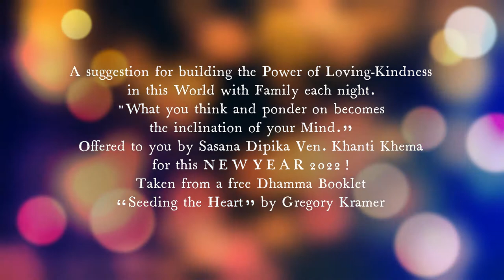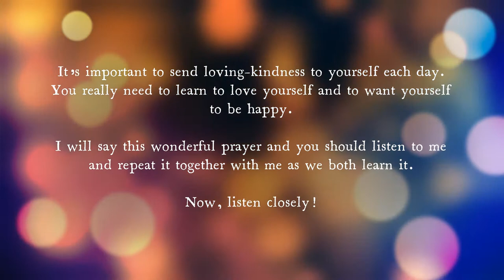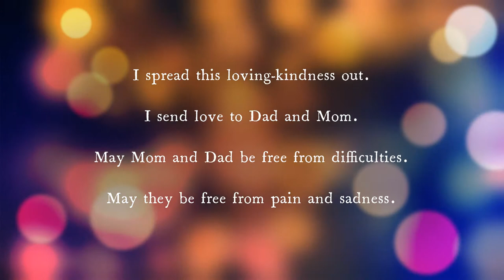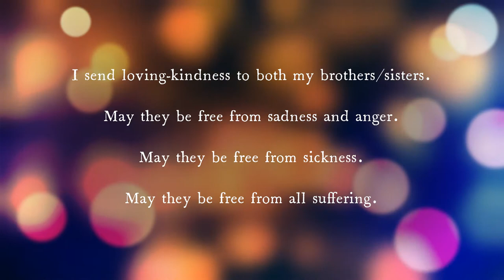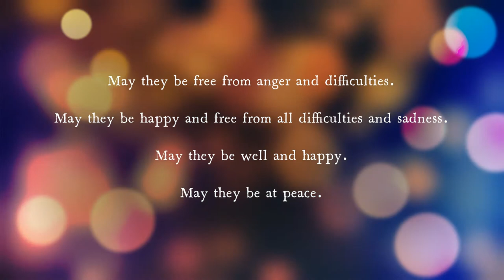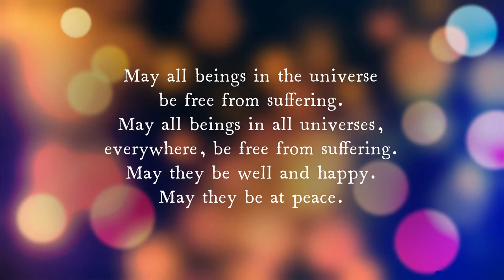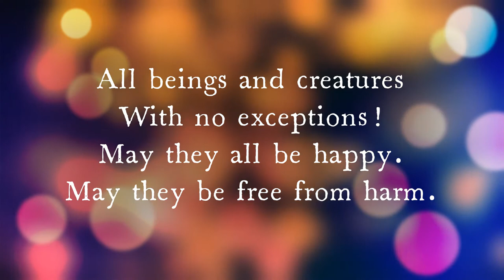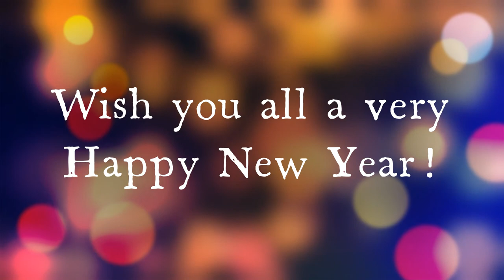Loving-Kindness Family Prayer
Ven. Khanti Khema recites the Loving-Kindness Family Prayer that we can do with the entire family, especially our children. It is based on the free Dhamma booklet "Seeding the Heart: Loving-kindness Practice with Children" by Gregory Kramer.

1) Every Wednesday 6.30 PM India | 8 PM Indonesia | 9 PM Malaysia
Meeting ID: 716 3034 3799
Password: 1234

2) Every Sunday 2.30 - 5 PM India | 7.00 - 9:30 PM Sydney
Meeting ID: 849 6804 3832
Password: 1234

3) Every Sunday 6 PM  India (Hindi Meeting with Rajiv Dinesh)
Password: 1234